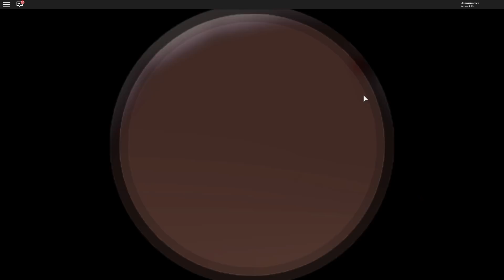💖 New Valentines Stuff! Roblox: [💖VALENTINES] MeepCity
I check out the new Valentines stuff added in MeepCity. Plus I race and get pizza.

Gallery Id: Jenni_Simmer3